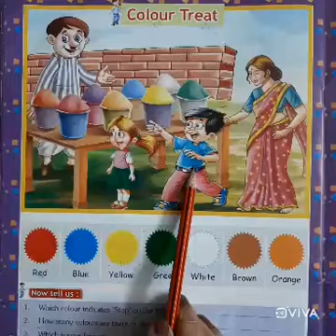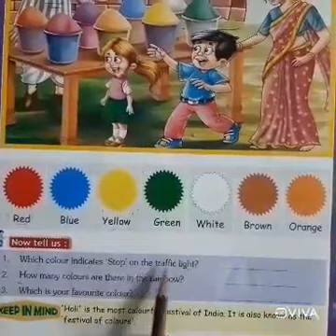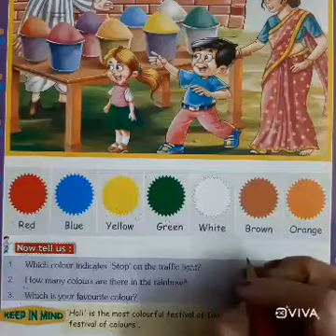G.K: Colour treat